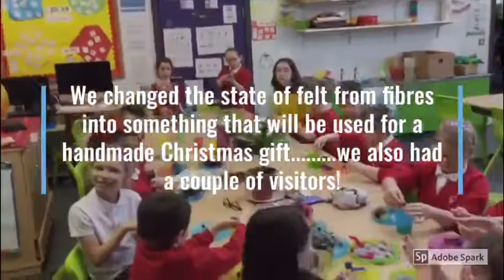Our week in p4